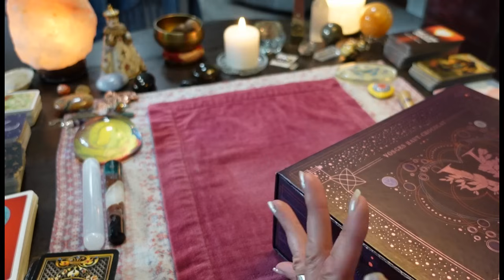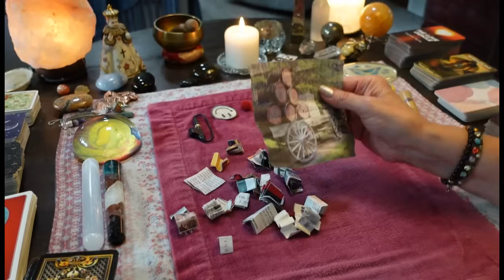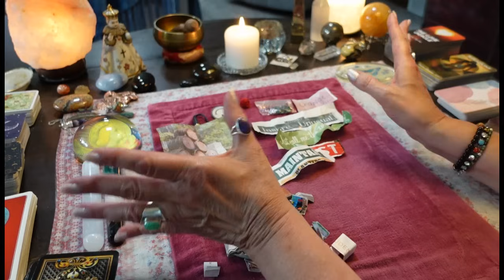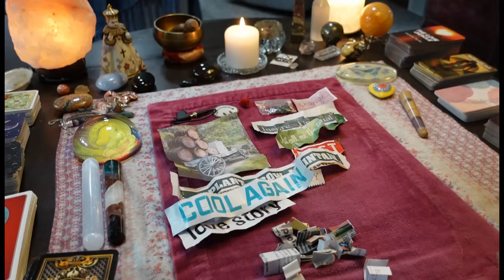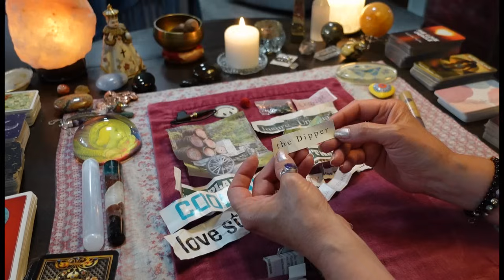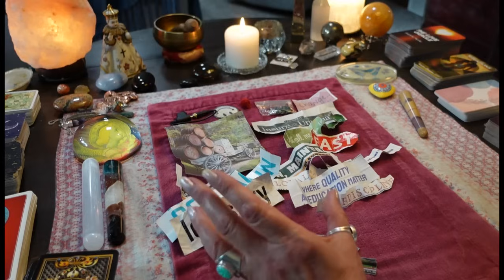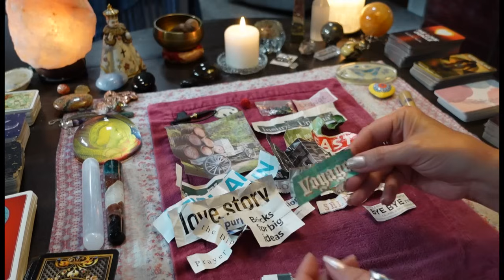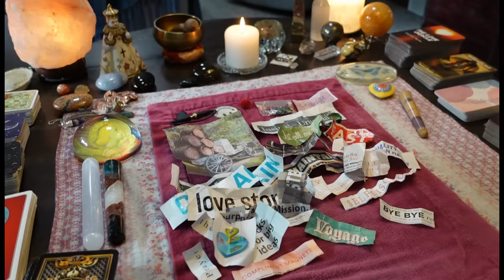CANCER: This Person Is Not Going To Give Up, No Matter How Much You Say No! Prepare To Be Chased!